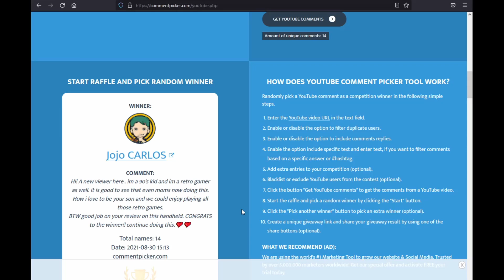500 Subscribers Give Away! | Winner Selected! | Q20 Mini Giveaway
A few weeks ago I announced that when I reached 500 subscribers I would be giving away A  Q20 Mini to celebrate. Well, I am so excited to say that moment has arrived!